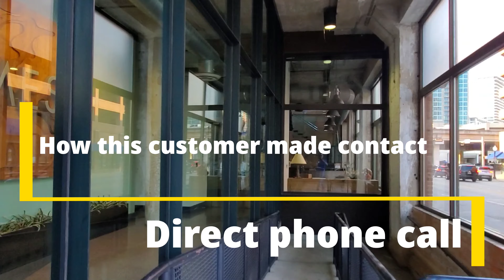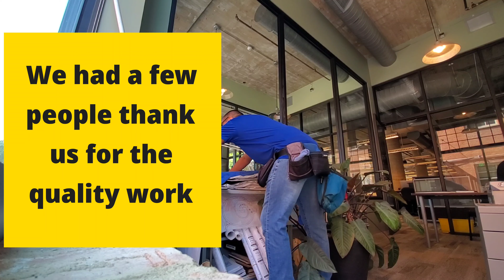JOB BREAKDOWN | Commercial Window Cleaning Customers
I upload these educational and training video for anyone looking to get into the window cleaning business. I'm a small business owner here in Dallas, TX and have been in business since 2005.

This video shows a full job breakdown for this commercial window cleaning project including the tools we use to get this job done. There was a substantial amount of large plate glass windows and high transom windows with some accessible by pole work only.

We have 15+ years in business and we're dedicated to window cleaning only offering the highest quality work for our customers. This client was very pleased with the finished product and we will be maintaining this account on a 6 month basis.

Our intention with these videos is to provide an insight to quality window cleaning and professionalize the industry with the highest quality training and educational videos.

Please let us know if our videos are helpful and we love to hear where you are watching from!